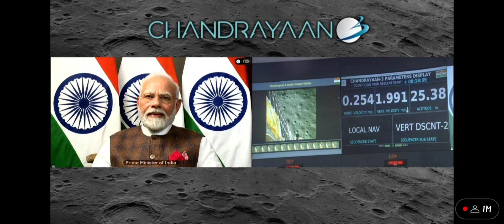Chandrayan-3 successfully soft landed on the Moon 🌙 Congratulations ISRO 💐💐#chandrayaan3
Created by InShot Chandrayan-3 successfully soft landed on the Moon 🌙 Congratulations ISRO 💐💐#chandrayaan3